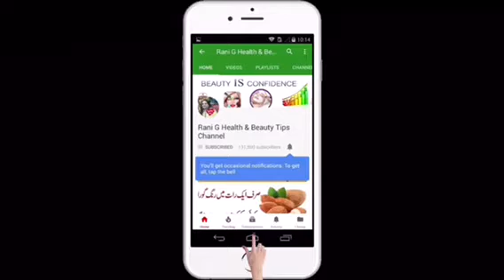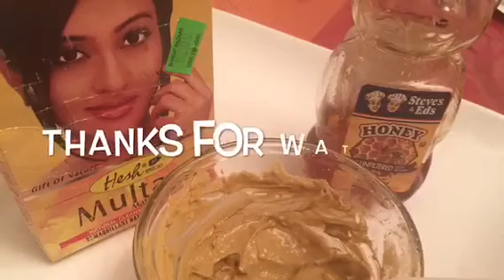BEST FACE SHINNER FOR DRY DULL SKIN AT HOME IN URDU,HINDI//Instant Fairness Face Mask for Dry Skin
best face shinner for dry dull skin, instant fairness mask for dry skin, dry skin shinner at home in urdu, gora hone ka tarika, how to get clear glowing skin, how to use astringent on face, how to use toner,skin care routine, Pimple kaise hataye. acne ke daag hatane ke upay, gora chehra karne ka tarika, ghar pr asan tips use kre,rang gora karne ka asan tariqa,glowing skin at home, multani mitti face cream, brighter,clear skin ke totka, glowing skin ki remedy Urdu/Hindi

At Rani G  i will upload new, and beneficial remedies about face whitening, hands feet beauty, neck care, spotless skin, 100% Challenge to get fairer skin night cram.

and also share and like my Videos to Your friends.

fuller's earth multani mitti cream for skin whitening, clear skin, tighter skin, glowing skin, remove acne, acne scars, pigmentation, dark spots, rang gora karne wali cream, multani mitti cream, sun tan dor karne wali cream, rang saag karne ki cream in hindi, beauty tips in hindi, formula cream, secrets cream

beauty tips in urdu hath paon white krny ka tarika | paon fori white karny ka tarika |weight lose tip or bht kuch serf rani g health and beauty tips